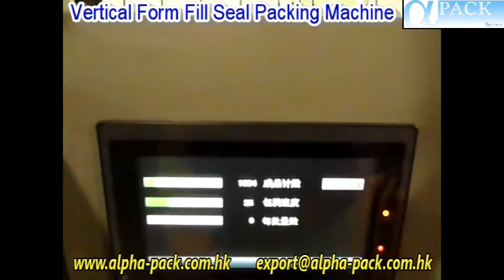Sachet Vertical Filling Packing Machine PM-180P with Metallized Film